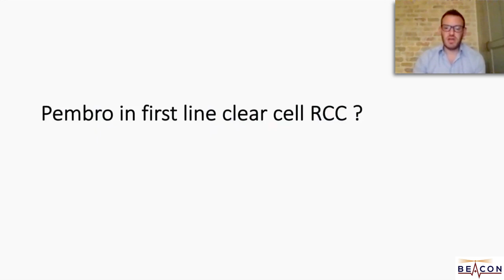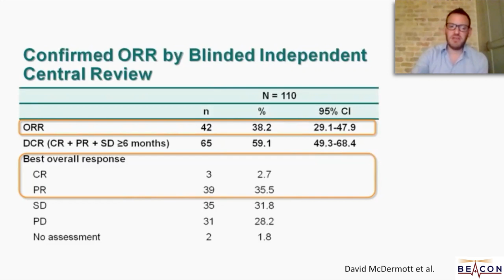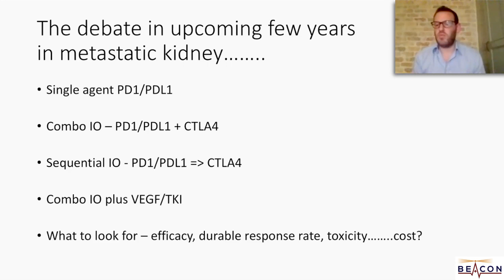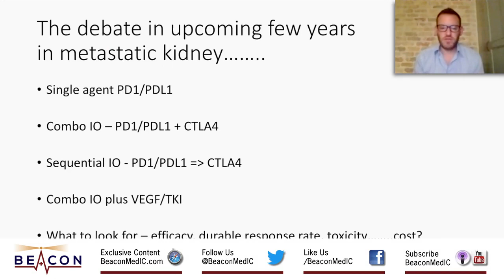Pembrolizumab in RCC & Evolving Role of Immunotherapy in Metastatic RCC: ASCO 2018 (BMIC-053)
Dr. Daniel Goldstein discusses the results of a trial of first line pembrolizumab (Keytruda) as first line therapy for patients with metastatic clear cell renal cell carcinoma and the implications for the future role of immunotherapy in RCC.